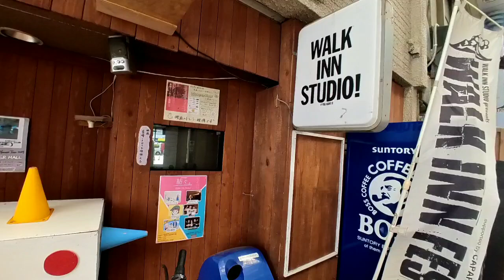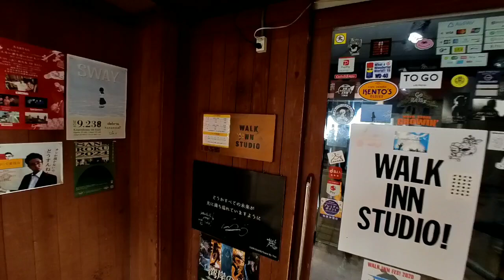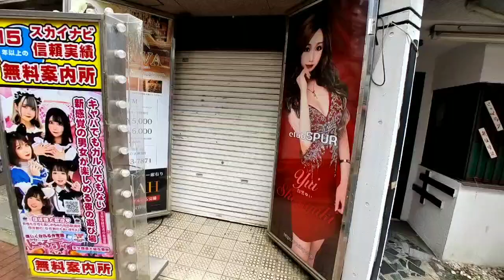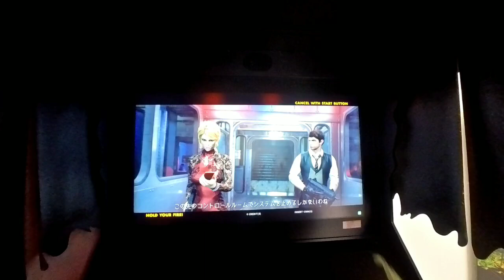JAPONEC NA KONEC 2024/11 ハッピーフリー月曜日休みだよ～